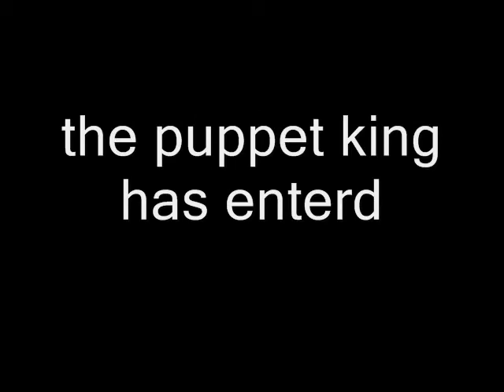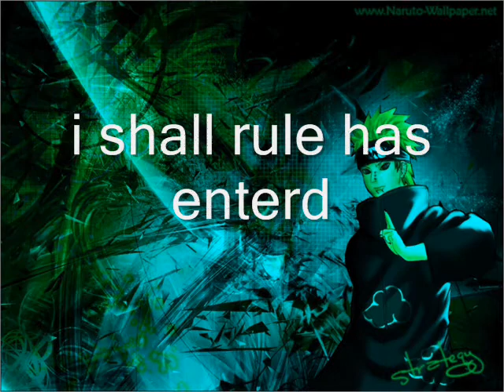naruto chatroom 3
ok this eps is mainly about naruto show a nude pitchure of himself and sakura doesnt like and for some reason sakura made naruto kiss saskue itachi fools naruto into thinking peins his mommie lets see what will happen next...